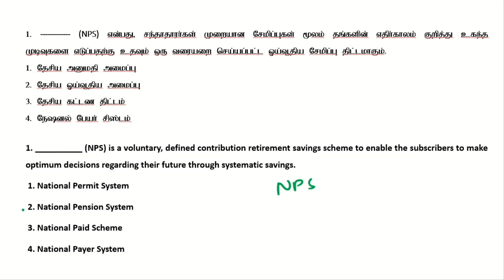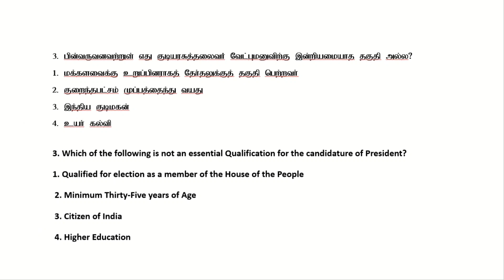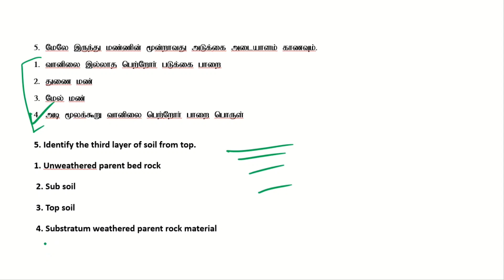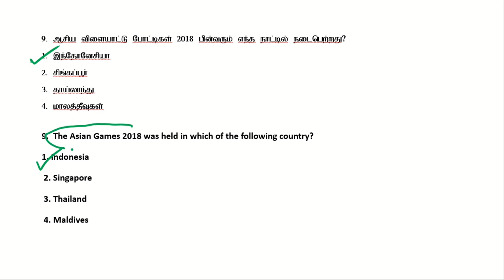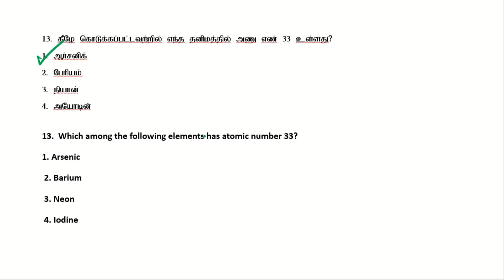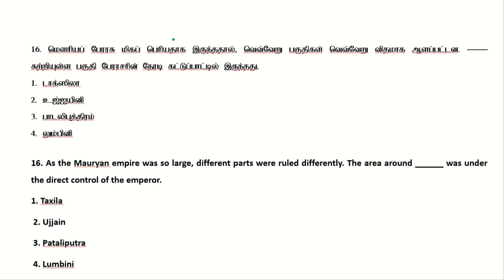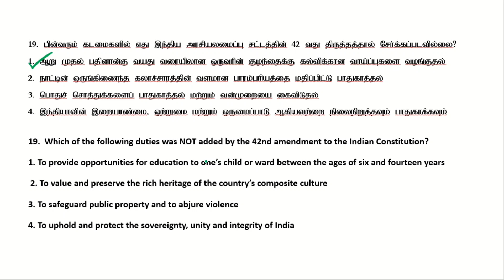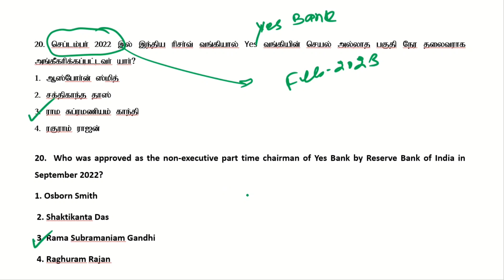SSC CONSTABLEGD 2024 || GENERAL KNOWLEDGE || கடந்த ஆண்டு பொதுஅறிவு|| கேள்வித்தாள் அலசல் -08